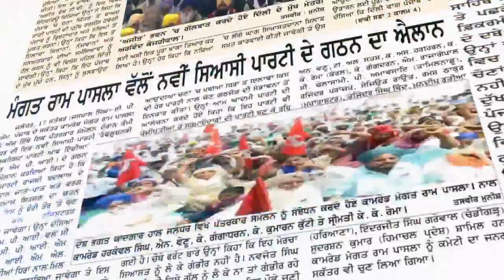Spl. Interview with Bibi Rajinder Kaur Bathal, (INC) Candidate from Lehragaga.